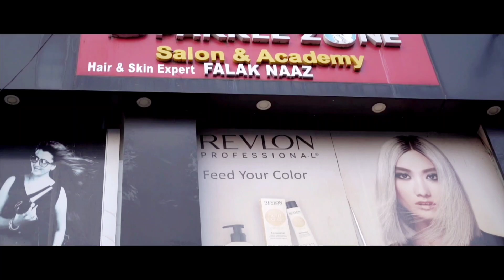Monti Roy ka Hair Extension Dhamaka @FalakNaaz Salon mein! Hair Transformation!Color!Botox!!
Monti Roy ka Hair Extension Dhamaka Kiya @FalakNaaz Salon mein! Hair Transformation! color!botox!!

call is for appointment- 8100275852

Address!- Falak Naaz SparkleZone family salon, Barrackpore, chiriamore, Near Jayanti cinema hall , 3.b.t.road,  sati plaza -  1st floor  ...Kolkata-700120
North24 pargana,  West Bengal, India